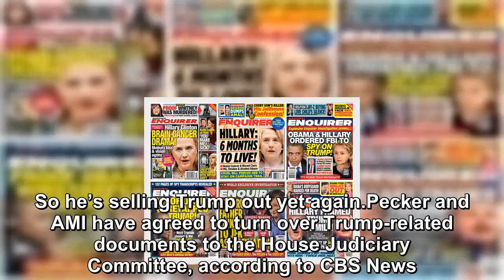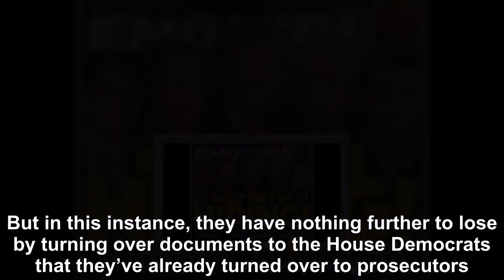Donald Trump has been sold out by National Enquirer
The National Enquirer, its parent company AMI, and its boss David Pecker just keep finding their way in and out of legal trouble in relation to Donald